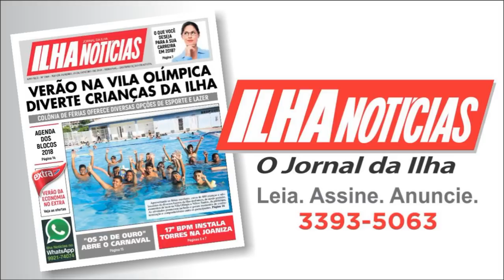É possível desenvolver o potencial divino que existe em nós - Debate na Rio